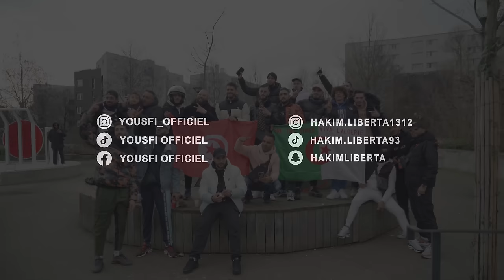Yousfi feat.@LibertaOfficiel - North Africa | شمال افريقيا(Official Music Video)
Directeur artistique : walid Badeh
DIRECTED BY: ALFRED CHATTI
Prod Beat by: KERS Beats @kers_beats_
Production: AWS Prod
Studio: Bakbo : instagram @bakbo.lvcpg

SNAP : hakimliberta